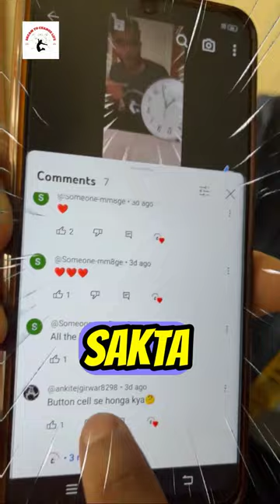button cell wall clock ⏰ start experiment 💯